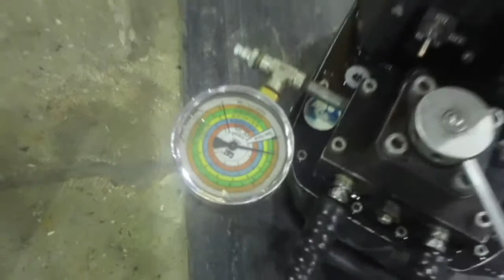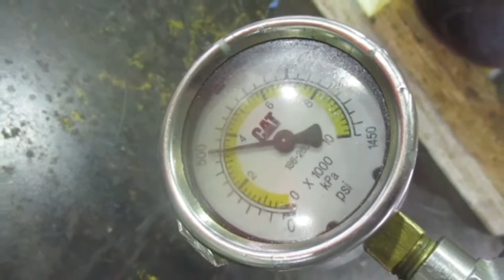CAT 16M Circle Drive, Rotation Test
After assembly and setting preload to the Circle Drive, we do static rotation test to make sure the preload set correctly and no unusual noise from the bearings.